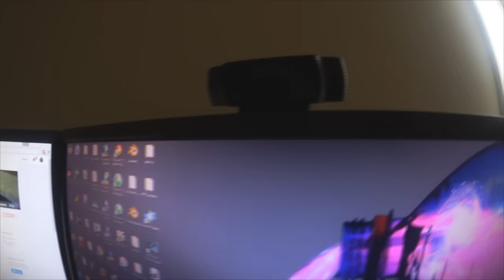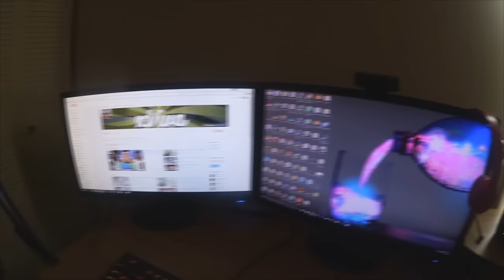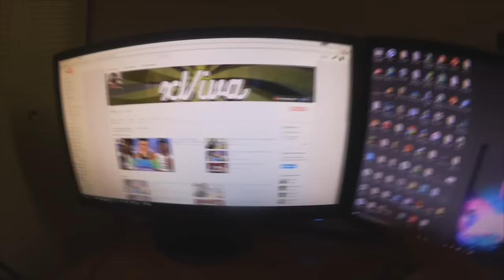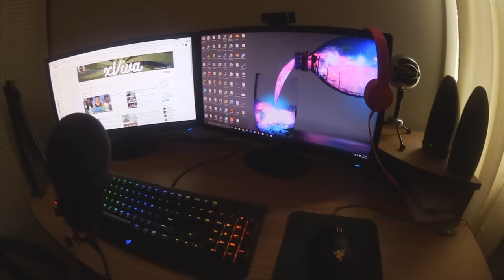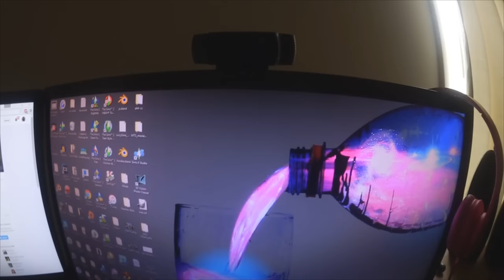Desk Tour | 6k Subscriber Special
Thank you guys for watching my video! It's a tour of my desk setup. Hope yall like it and thanks for the love and support.
♥My Setup:♥
Graphics Card
FAQ:
Q: How old are you?
A: 23

A: My computer specs are in my about section on my channel page

Want to become a Youtube partner?
Intro & Outro Music: Dillon Francis & Skrillex - Bun Up the Dance